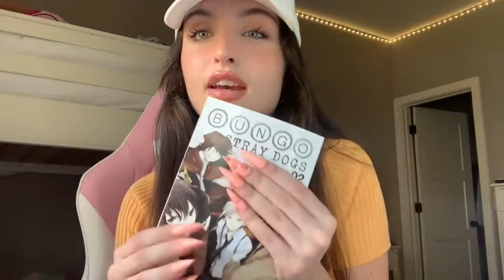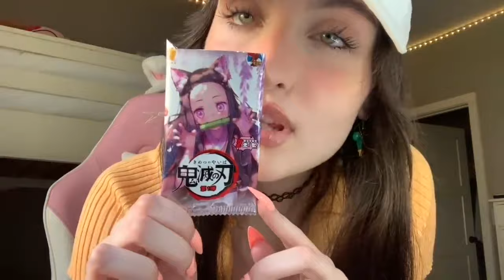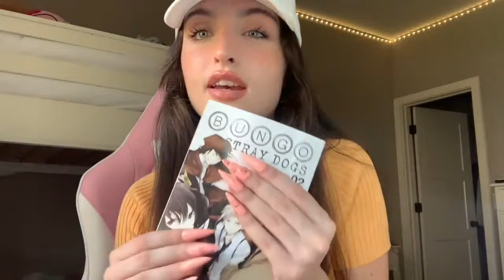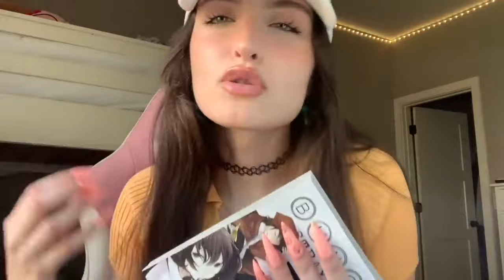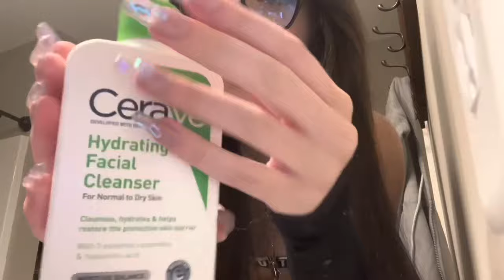Beebee ASMR Soft Spoken Compilation [W] | Personal Attention, Mouth Sounds, Suki, Rambles, Rings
Thank you for taking the time to visit once again today 💕 I have decided to retry to make the Beebee ASMR Soft Spoken compilation and post it as soon as possible 😭 I mentioned in the last video that I haven’t seen many soft spoken videos so I couldn’t tell what “soft spoken” really meant 💀 most ASMRtists I know use whispering in almost all of their videos! Enough excuses though, this is my second attempt, let me know how I did this time around! If this video ends up taking an L too then I’m going to just quit my career 😊 (jk lol).. I did post this video last night as some of you have noticed but I had to edit it because it got taken down somehow even though there was nothing wrong with it? But anyway, I hope this compilation video gives you plenty of tingles and it helps you get some much needed rest! Continue to stay safe and well everyone~!

If you did enjoy this video, please make sure to like and subscribe ❤️ It’s free to do so and it helps this channel flourish tremendously 😊 Also, feel free to leave me some suggestions in the comments below as it lets me know what you would like to see next!

Don’t forget to check out Beebee’s channel, Beebee ASMR, down below 🤍 Our ASMR creators put their own time in creating creative and relaxing content for us, they should be highly appreciated!